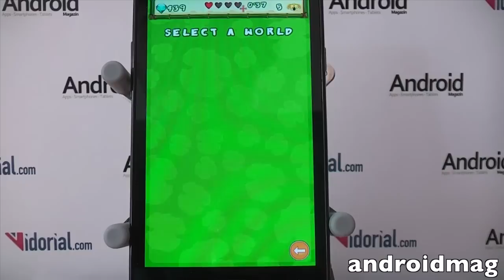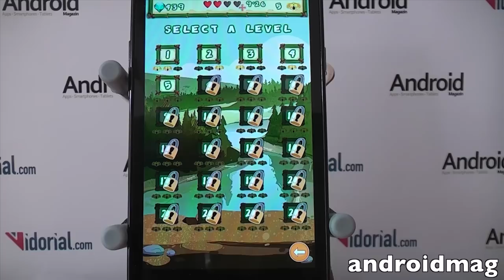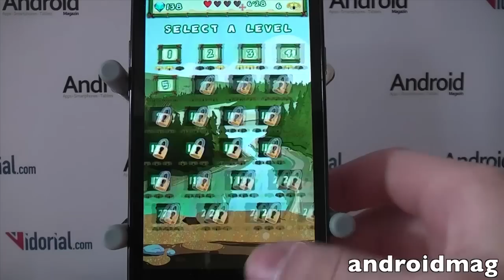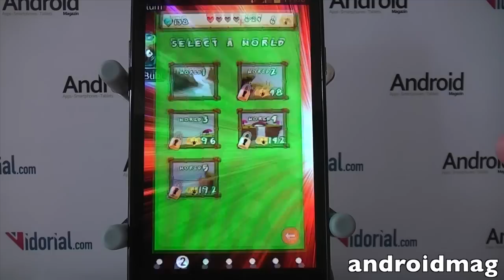Android-App Review: Koala Bubble